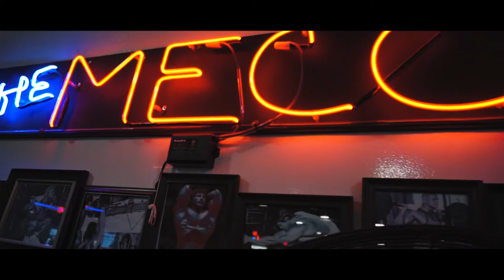Oldschool Bodybuilding Motivation 2017 HD | Nick Sbraga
Short film I made from clips within the last month. Shot with Sony a6000.